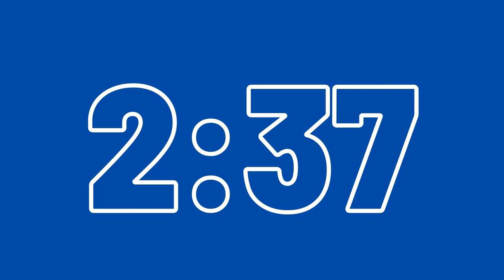10 Minute Timer l Blue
This timer silently counts down to 0:00, and then alerts you that time is up with a  beep sound.